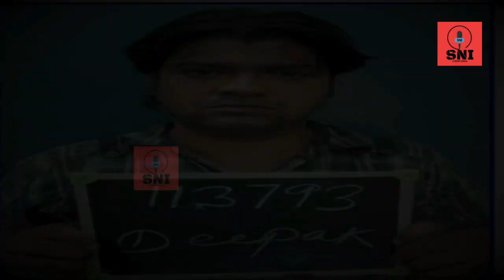Delhi में फिर हुआ गैंगवार, Tillu Gang का बदमाश हुआ ढेर | Tillu Tajpuriya | Gogi Gang | Neeraj Bawana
Delhi में फिर हुआ गैंगवार, Tillu Gang का बदमाश हुआ ढेर.

tillu gang deepak gangster,
deepak gangster,
tillu gang news,
tillu gang vs gogi gang news,
top 10 gangster in Delhi,
top 10 gangster in India,
Delhi most wanted,
Delhi gangsters,
top 10 gangster in Delhi in Hindi,
top 10 gangsters in Delhi,
neeraj bawana gang,
jitender gogi mann,
gogi vs tillu,
tillu tajpuriya news today,
gangster kala jatheri video,
gangster kala jatheri news,
gangster kala jatheri arrested,
kala jatheri news,
kala jatheri arrested,
kala jatheri news today,
kala jatheri gangster,
kala jatheri encounter,
shootout at Delhi rohini court,
jitender mann gogi,
umang yadav,
tillu gang,
tillu tajpuriya gangster,
tillu tajpuriya gangster video,
tillu tajpuriya gang,
tillu tajpuriya gangster new video,
tillu tajpuriya vs neeraj bawana,
tillu tajpuriya group,
gogi gangster antim sanskar,
top 10 Delhi gangster,
rohit moi gangster,
rohit moi,
gogi gangster,
tillu tajpuriya gangster,
tillu gang,
tillu gang Delhi,
tillu gang gangwar,
tillu gang gogi gang,
tilu gang vs gogi gang,
tillu gang war,
tillu gang kaun hai,
tillu gang tajpuriya,
tillu gangster video,
jitender gogi gangster live video,
jitendra jogi gangster hisar,
rohini court firing video,
rohini court firing,
rohini court Delhi,
rohini court mein goli chali,
rohini court gangwar,
rohini court live,
rohini court video,
rohini court live news,
rohini court shooting,
rohini court ki video,
rohini court shoot out,
rohini court encounter,
rohini court live video,
jitendra gogi gangster,
jitendra gogi dead body,
jitendra gogi court peshi,
jitendra gogi surrender,
jitendra gogi video,
jitendra mann,
jitendra gogi killed,
jitendra gogi shot dead